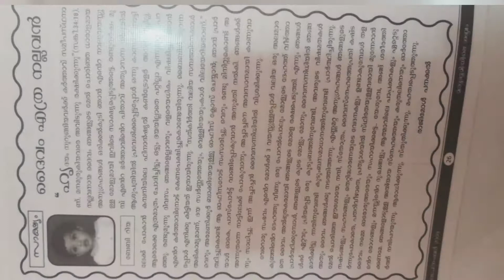Some memories never fade💫..|| Chinnu's Food Court